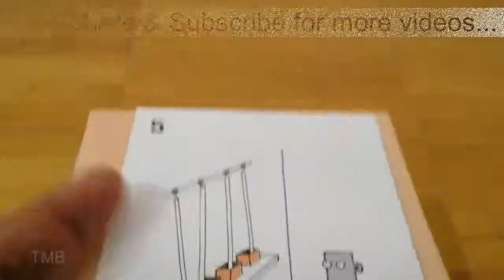Abu Dhabi Exhibition Zimoun, for Natural Sounds- March 2019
This exhibition is happening at New York University Abudhabi.

Zimoun- a Swiss artist, constructs extraordinary, immersive sensory experiences using lo-fi technology, such as analogue motors connected to various functional objects, including wooden sticks, cardboard boxes, and tin foil. He creates chaos from underlying systems of order, exploring elements of biology, engineering, music, sound, and installation art. These minimalist, mechanized sculptures confront the viewer/listener with a unique and compelling visual soundscape, one that simultaneously evokes the urban experience while eliciting almost physical memories of natural sounds (rain, sandstorms, or wind)

Curated by Maya Allison, Chief Curator at NYU Abu Dhabi, this landmark survey will mark the first time the artist has exhibited his work in the Gulf.

The exhibition will also activate the Gallery’s Reading Room with multi-channel compositions from a record label project that Zimoun co-founded, Leerraum, (translated meaning ‘empty space’) which produces experimental music projects on CD, DVD, print, and sound objects, with nearly 100 works from 50 international artists and designers, illustrating once more the immersive nature of Zimoun’s work